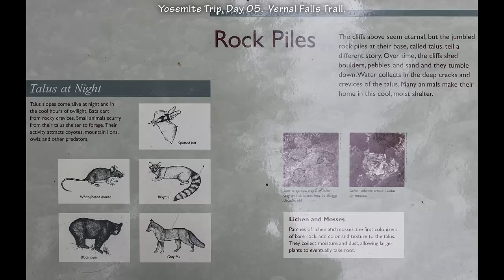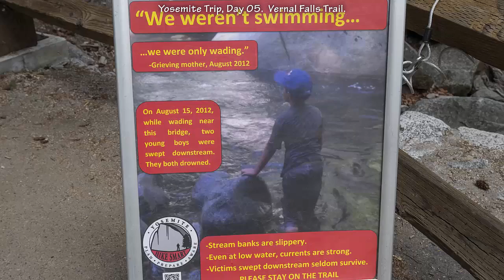Travel Vlog : USA - Yosemite National Park California, U S part 3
Travel Vlog in USA, Yosemite National Park   California, U S  part 3